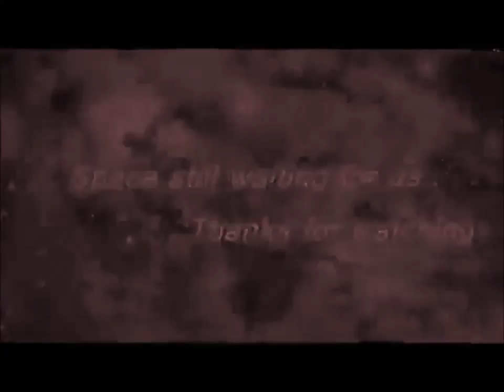Besombes Rizet - Montelimar (1976) video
Besombes Rizet - Montelimar (1976) unofficial video

A collaboration between Philippe Besombes & Jean-Louis Rizet.
Philippe Besombes is an underground but now cult french artist from the 1970s avantgarde-prog scene. After a student doctoral degree to become a chemist he turned to music and was partly formed by Karlheinz Stockhausen and Iannis Xenakis. He rapidly showed an interest in electronic synthesizers such as the AKS, MiniMoog, Korg.

Together with Rizet he produced the album "Pôle" in 1975. The album Pôle (not to be confused with the two albums by the collective Pôle, of which Rizet was a member, and possibly Besombes as well) features synthesizer orchestration and shimmering, spacious, nebulous electronic textures.Besombes as Rizet befriended a pioneering merchant, who dealt in imported synthesizers - the list is impressive, especially for a low-budget album in the mid-70's on a fledgling label:  VCS 3 AKS, ARP 2600, Electrocomp 101 and 500, Farfisa Synthorchestra, FY 1 Yamaha, Expender Oberheim, Solina Stringensemble, Crumor electric pianos, Fender Rhodes, Hammond organ, Mellotron 400.

In 1976 the duo opened their own recording studio.